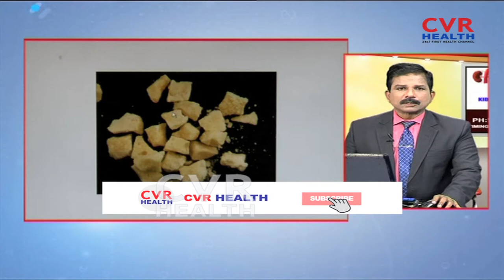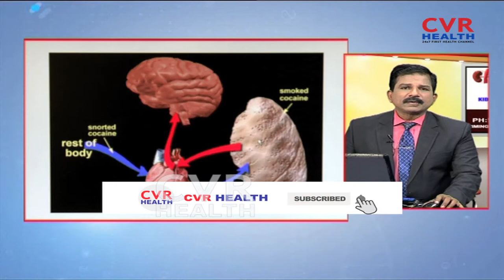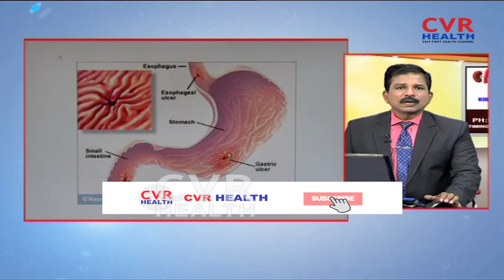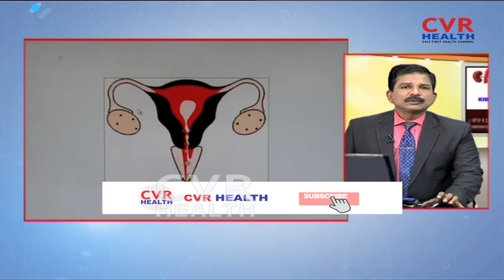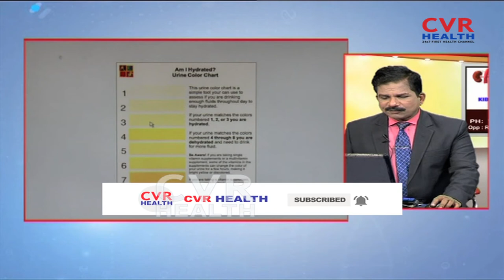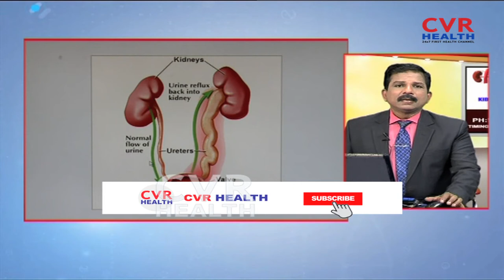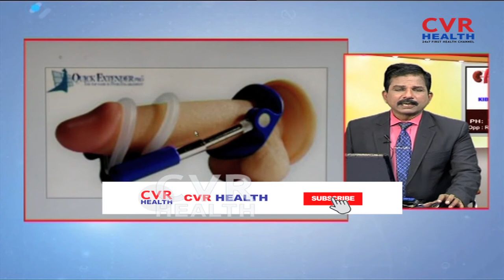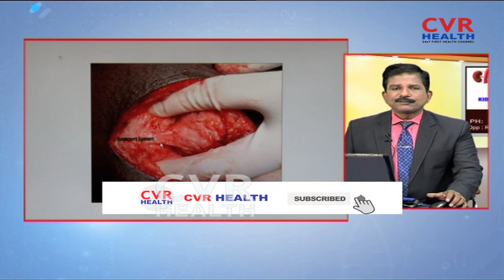కొకైన్ వాడకం వల్ల జరిగే అనర్ధాలు..| Dr.kammela Sreedhar | 05/12/19 | CVR Health